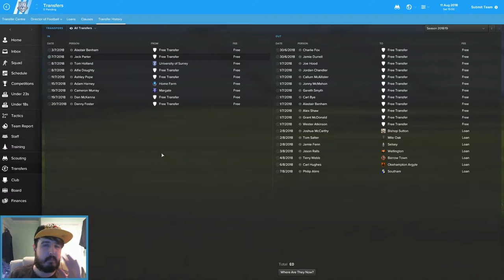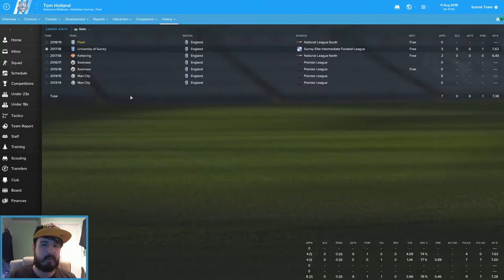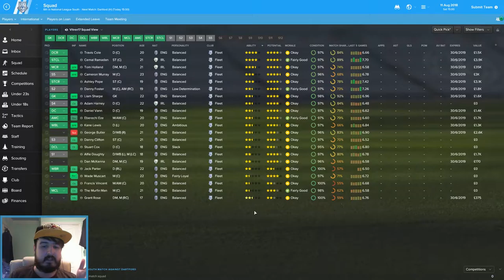FM17 LLM | HOMETOWN HERO | FLEET TOWN | EP 21 | NEW LEAGUE - LETS GO AGAIN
Welcome to my Football Manager 2017 Lets Play: Hometown Hero save where I take my local team, Fleet Town FC, from the Southern League First Division Central onward and upwards to glory! (Hopefully). Today we get going in our debut season in the Vanarama National League South! We play our opening game against Dartford.

Please leave feedback / constructive criticism - this FM17 LLM / fm17 non league save is a new long term project for me (for realsies this time) so I'm looking to improve.

Any info on skin/kits/logos/faces can be available on request :)

Hometown Hero | Fleet Town | Football Manager 2017 | FM17 LLM